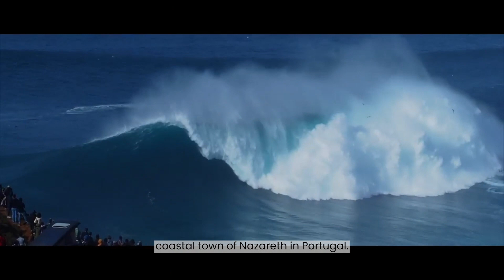Nazare: Day Trip Review (Portugal)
On this video we're taking you on an unforgettable day trip to the charming coastal town of Nazare in Portugal.

Join us as we explore this picturesque destination and share our experiences.

Location and Sights of Interest
Nazare is a small town in Portugal, renowned for its breathtaking coastline and, more recently, its giant waves. From October to March, Nazare hosts the Big Wave Challenge, attracting the world's most fearless surfers to tackle waves towering up to 30 meters high. This event draws over 40,000 spectators annually, making it a spectacle not to be missed.
To reach Nazare, it's about a 1-hour drive from Lisbon, either by rental car or bus. Once you arrive, you'll be greeted by the town's stunning vistas and vibrant atmosphere.

The Town
Nazare is a quaint coastal town with two main beaches. The iconic Praia do Norte is where you'll find the legendary big waves near Forte S. Miguel de Arcanjo. A short 5-minute walk from the parking lot, there's a small entrance fee of 2 euros to access the fort, offering a mesmerizing view of the powerful ocean waves crashing against the cliffs.

On the left side of the fort lies Praia do Norte, the stage for the Big Wave Challenge. Be sure to check the best season to visit and the likelihood of witnessing the monumental waves. While at Forte Miguel de Arcanjo, don't miss the opportunity to explore local photography exhibitions showcasing the beauty of Nazare.

Local Food delights
After soaking in the sights, treat yourself to the delectable flavors of Portuguese cuisine at one of Nazare's charming restaurants. From freshly grilled sardines to succulent octopus or tender squids, Portuguese barbecue is a culinary delight you won't want to miss.

Sights Nearby
If you're looking for a more budget-friendly dining option or wish to explore nearby cities, consider having lunch in Alcobaça, Batalha, or Rio Maior. These neighboring towns offer delicious dining experiences at a more affordable price. Plus, you can discover remarkable sights such as the majestic monasteries in Batalha and Alcobaça, renowned for their architectural grandeur.

Nazare is a must-visit destination for ocean lovers, surf enthusiasts, and food aficionados alike. Whether you're captivated by the spectacle of giant waves or craving an authentic culinary experience, Nazare promises an unforgettable adventure.